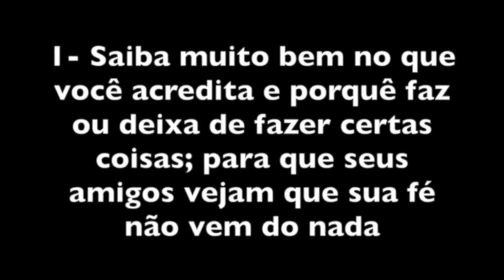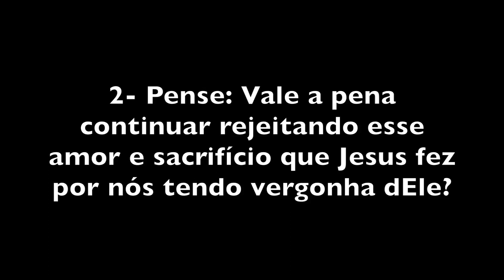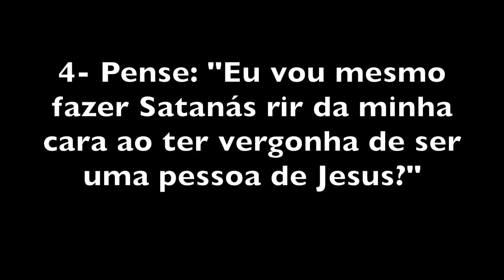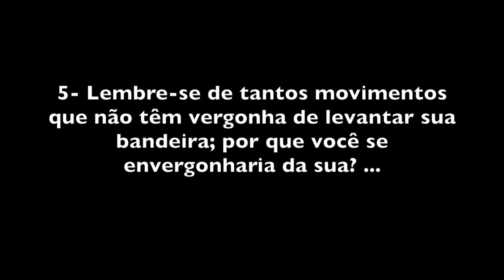TUDO A VER com Maria Flores - Vergonha de ser cristão? - 25.05.20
O "Tudo a Ver" fala de assuntos diversos que envolvem a vida das pessoas de Jesus :D